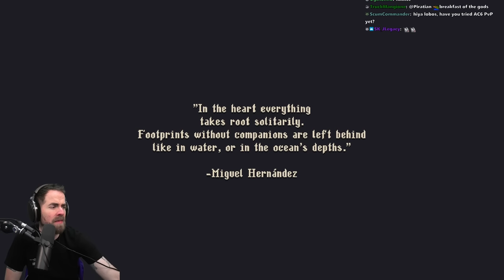Blasphemous 2 First Look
While this *was* a sponsored segment, you heckin' know this game is right up my alley. Blasphemous 2 has tight movement and oh-so-satisfying parry gameplay, which alone make it a joy to play. Along with that, the pixel art graphics are beautiful and so is the music. Enjoy this first look; more to come in the future for sure!